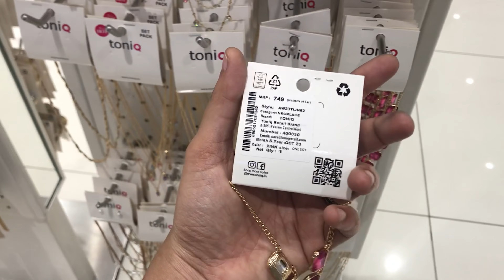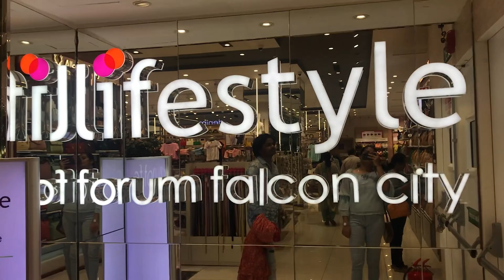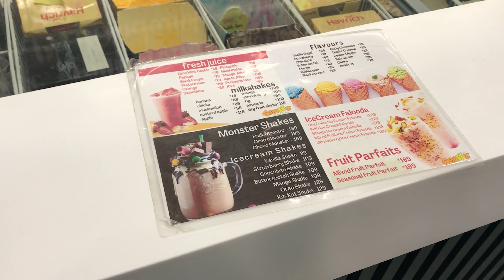Diwali Shopping Vlog தமிழில் | Lifestyle Shopping | Home Centre Upto 60% off | Diwali Offers | Tamil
Hey Beauties!!!
Today's Video is all about Diwali Shopping Vlog தமிழில் .

with Love
Soundharya Arumugam